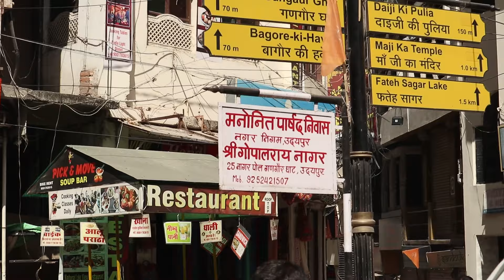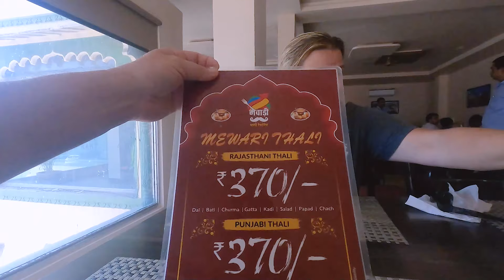For You...Traveling to Udaipur India! 🇮🇳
Remitly is an easy way to transfer money internationally across 100+ currencies with no hidden fees. Funds can be received securely using convenient delivery options.

Our Udaipur travel video spotlights the very best things to do in 2 days! From exploring Udaipur's Mandi Market (their spice section is impressive!) to discovering the Great Wall of India, we show you the variety of experiences to be had! Spending time with local families learning the art of hand block printing or how to prepare some of the very best Indian dishes ever are a couple of high points of our Udaipur visit!